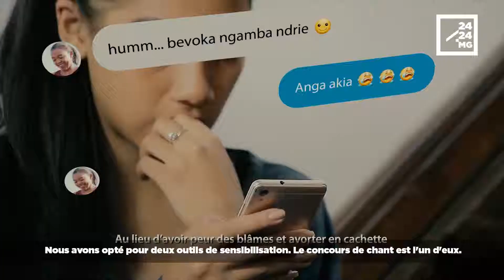SANTÉ SEXUELLE ET REPRODUCTIVE - SENSIBILISATION VIA UN CONCOURS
Médecin du Monde Madagascar a présenté, le 21 juin, la chanson de KOLOTSAINA MAINTY, avec le titre "MAHATOKY TENA", gagnante du concours, promouvant la sensibilisation sur le respect des droits en santé sexuelle et reproductive et de l’accès aux centres de santé, pour les jeunes Malagasy. Une initiative mettant à l'index la problématique liée aux grossesses non désirées et aux grossesses précoces à Madagascar.